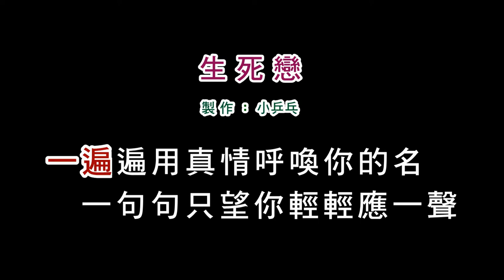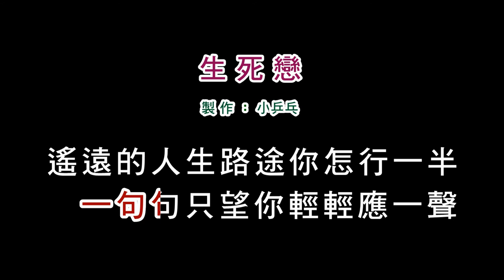(演唱版)詹雅雯-生死戀(DIY卡拉OK字幕)